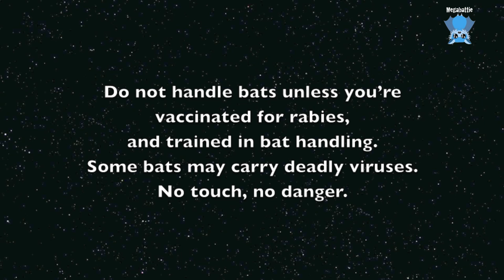Rescuing a flying-fox on the ground: this is Lockett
Lockett is a subadult female Black Flying-Fox who was noticed in the park where the local colony lives.  The park is a popular place for jogging, dog walking and local exercise;  there is a lot of foot traffic so she was found quickly.

Honestly, I don't hold out a lot of hope for this girl;  she seems to have a massive closed head injury and I don't like some of her vocalisations.  I picked her up and dropped her off to a carer immediately so I don't have further footage.

I haven't heard a fate yet but it has only been 12 hours.

Her name is from the avenue in the park, Loch Avenue.

Update:  Lockett died within hours of coming into care.
RIP Lockett.